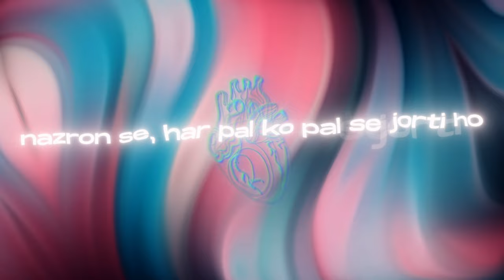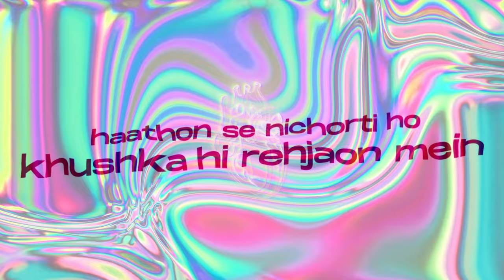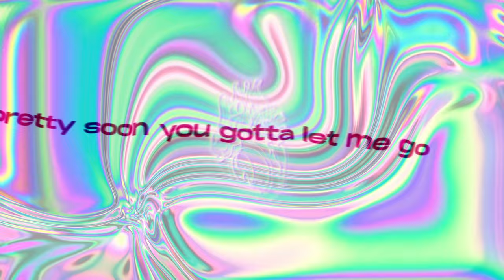Towers - Filhaal (Lyric Video)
Towers - Filhaal (Produced by Jamal Rahman & Danish Khawaja